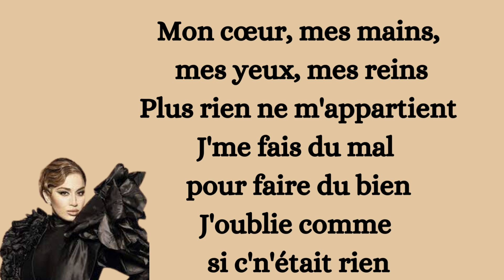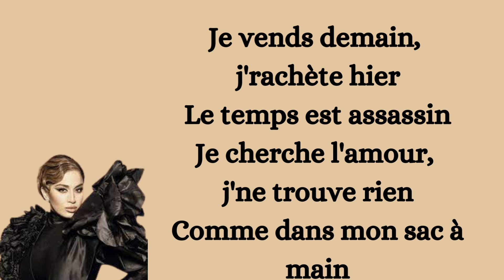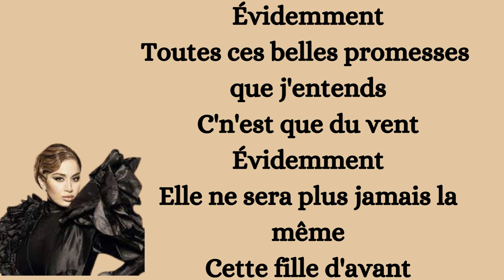La Zarra - Évidemment (Lyrics - Paroles)